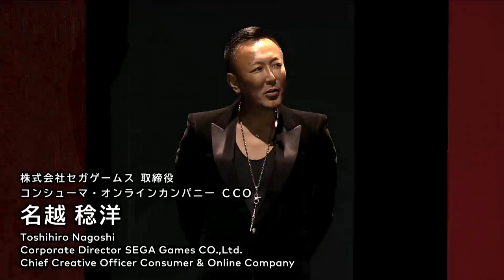Nintendo Switch Presentation 2017 Discussion and Thoughts - Price, Release Date and New Games!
After months of endless rumours, we have finally gotten the Nintendo Switch Presentation 2017, which reveals everything. Here is my discussion and thoughts about the presentation where we find out about details about the Nintendo Switch like the price, the release date, and new games that are to come. Did this presentation live up to the hype?